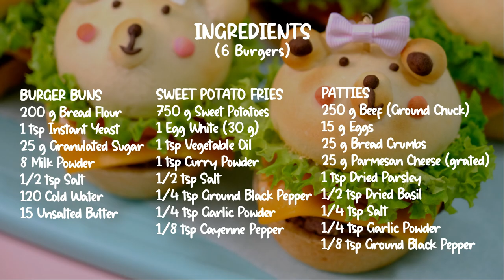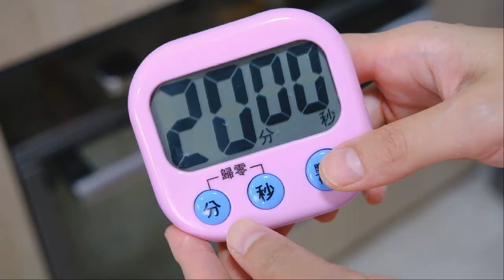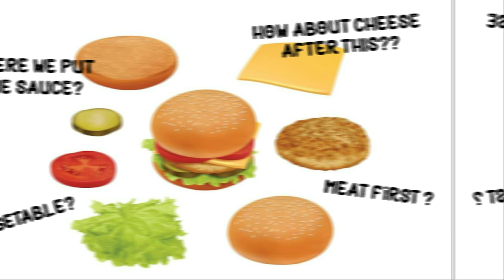How to Make Kawaii Mini Burger!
These "Kawaii Mini Burger" are not only delicious but also so "SWEET 😚"♥️.
The bun is entirely homemade, soft and fluffy, while the burger patty is juicy and tender.
And how about some sweet potato fries for the sides that are caramelised on the outside and tender on the inside?

KAWAII MINI BURGER
Yield: 6 burgers
Cupcake pan dimensions: (18.5x26.5x3)cm
Active time: 2 hours
Total time: 2 1/2 hours

INGREDIENTS
BURGER BUNS ( 6 burgers, 55 grams each)
200 g Bread Flour
1 tsp Instant Yeast
25 g Granulated Sugar
8 Milk Powder
1/2 tsp Salt
120 Cold Water
15 Unsalted Butter
*Bake in the preheated 170°C oven 10-12 minutes

750 g Sweet Potatoes
1 Egg White (30 g)
1 tsp Vegetable Oil
1 tsp Curry Powder
1/2 tsp Salt
1/4 tsp Ground Black Pepper
1/4 tsp Garlic Powder
1/8 tsp Cayenne Pepper
*Bake in the preheated 200°C oven 20 minutes - Flip - bake for another 15-20 minutes

PATTIES (6 patties, about 55 grams each)
250 g Beef (Ground Chuck)
15 g Eggs
25 g Bread Crumbs
25 g Parmesan Cheese (grated)
1 tsp Dried Parsley
1/2 tsp Dried Basil
1/4 tsp Salt
1/4 tsp Garlic Powder
1/8 tsp Ground Black Pepper
*Ring size 7 cm diameter
Cook over medium heat 2-3 minutes on each side

TOPPINGS & ASSEMBLY
Sharp Cheddar Cheese
Tomato Ketchup
Onion (grilled)
Tomato
Lettuce
Wasabi Sauce (3 tbs Mayonaise + 3 tsp Wasabi Paste)
Toothpick to secure the burger